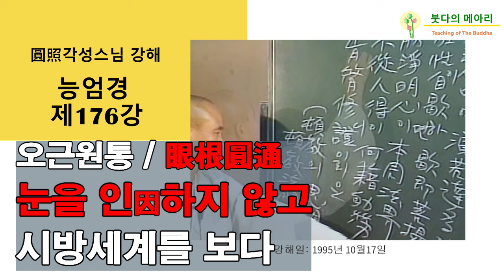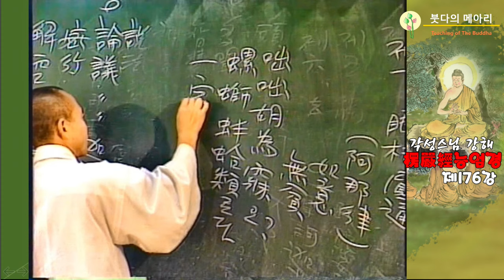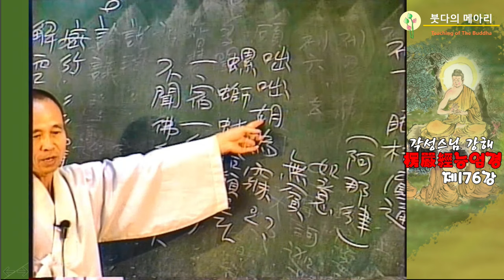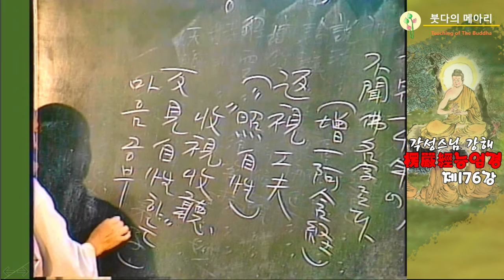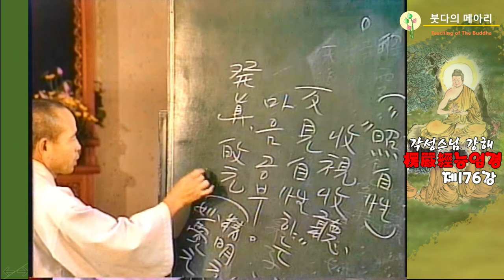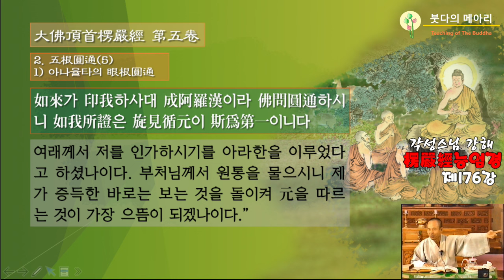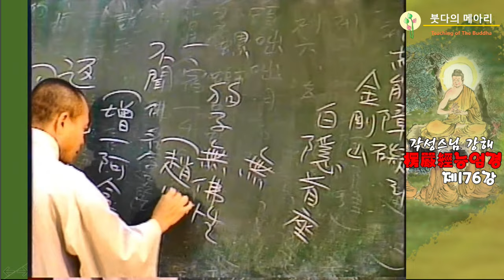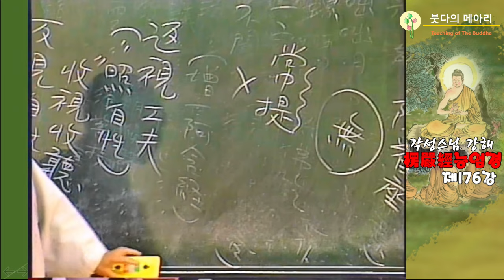각성스님 강해_능엄경 제176강 / 오근원통, 눈을 인因하지 않고 시방세계를 보다.